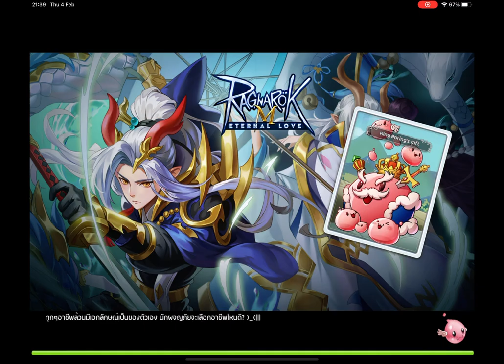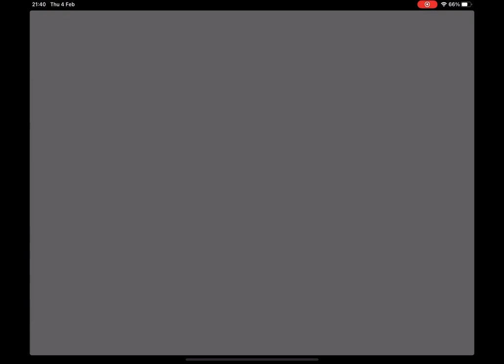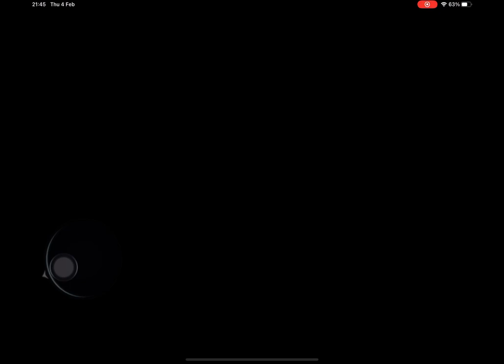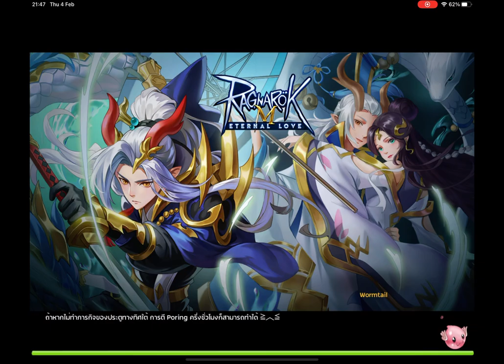WOE 04/02/2021 CZARs Vs Who's GoD'